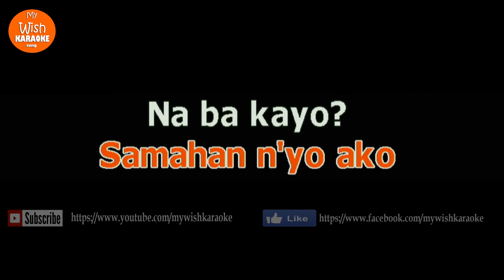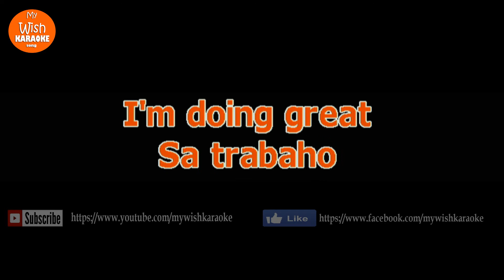Ayos Na Ang Buto buto by Vhong Navarro